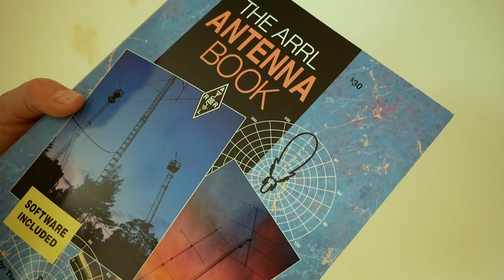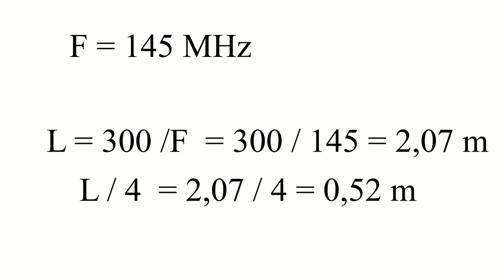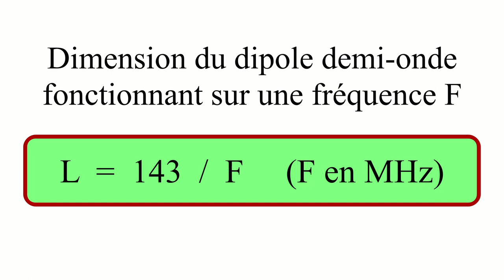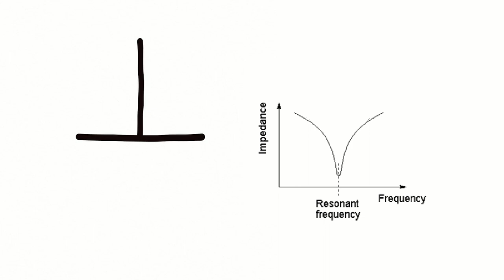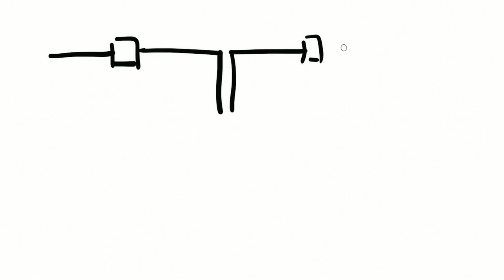Formation radioamateur - Les antennes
Préparation à l'examen radioamateur : Technique – Les antennes.

[sous-titres Francais et Anglais disponibles]

Dans cette vidéo:
L'essentiel à savoir pour l'examen sur les antennes
00:57  Quatre impédances à connaitre par cœur
02:35  Le quart d'onde et exemple de calcul
05:22  Le doublet demi-onde ou dipôle et exemple de calcul
06:12  Répartition tensions courants le long d'une antenne (et astuce pour le retenir)
08:17  Diagramme de rayonnement du dipôle
09:04  Antenne Yagi, reflecteur, directeurs
11:33  Antenne à trappes
12:13  Boite de couplage

--- A Propos ---

Le radio-club de Cestas près de Bordeaux (33) propose des cours de préparation à l'examen radioamateur de façon ininterrompue depuis plus de 20 ans. Ils ont lieu le mardi soir de 20h30 à 22h30, hors vacances (et hors pandémies!).  L’entraînement est adapté à chacun, on peut arriver à tout moment.